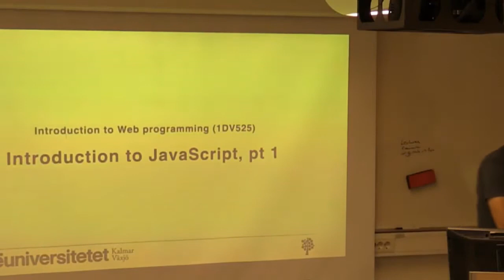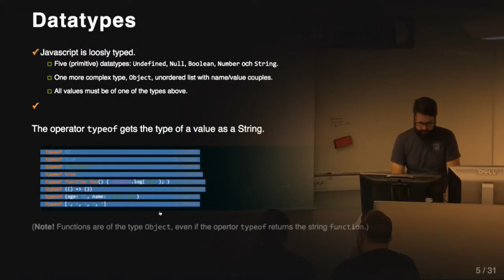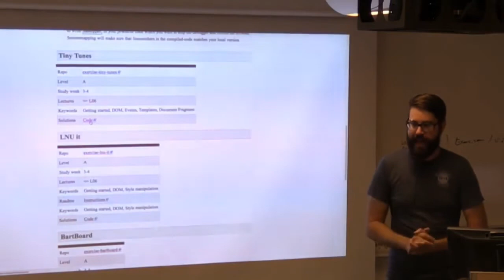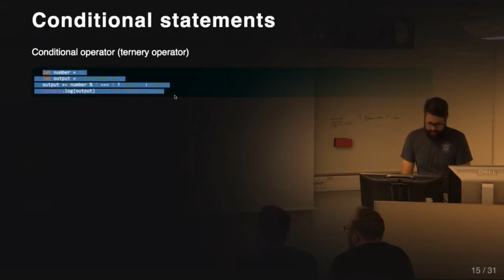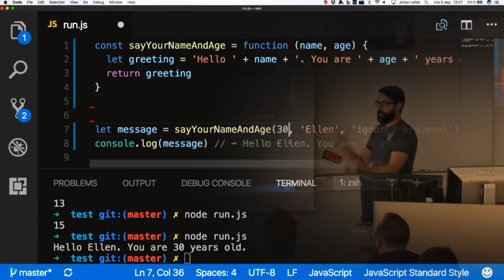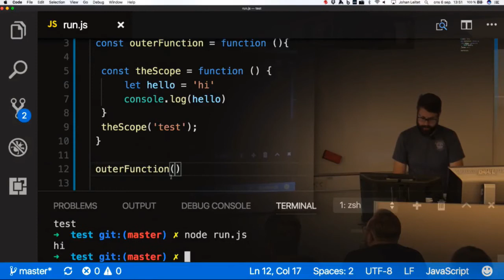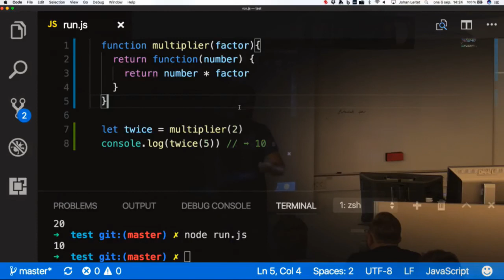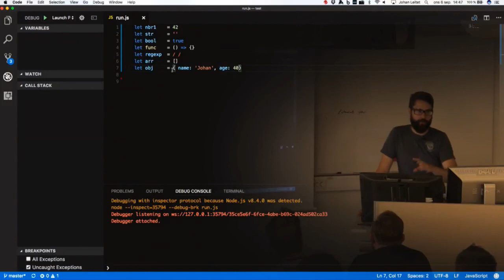1DV525 - L03 - Javascript pt 1